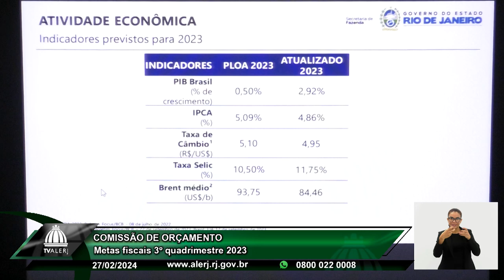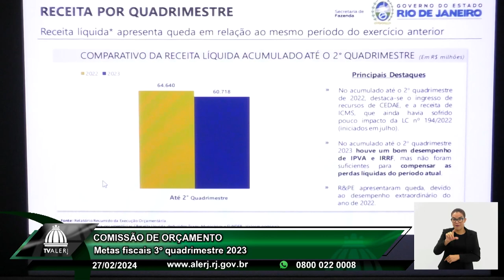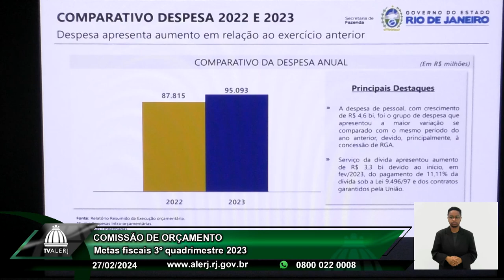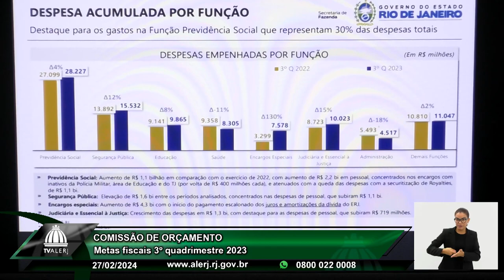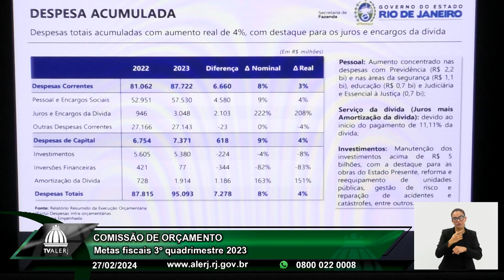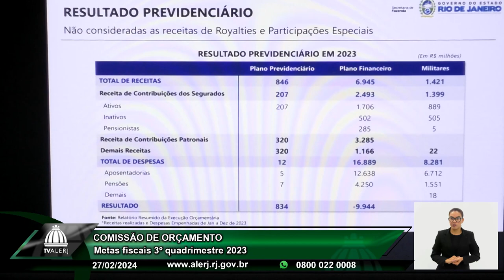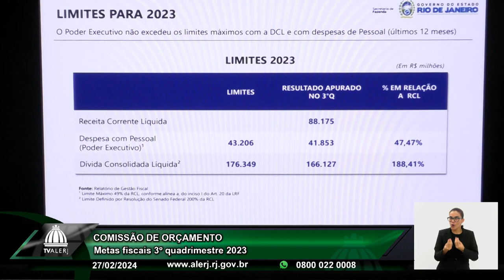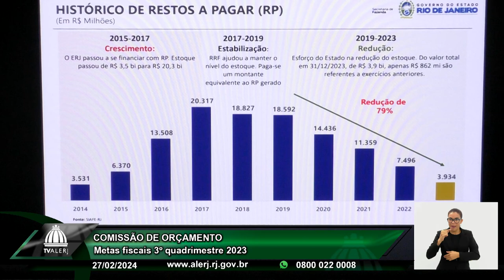Comissão de Orçamento - Metas fiscais 3º quadrimestre 2023